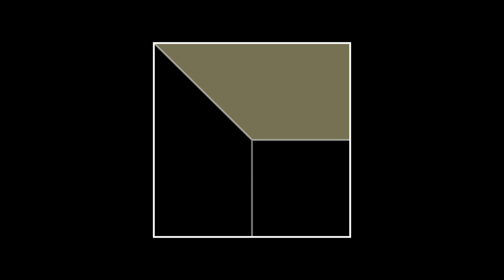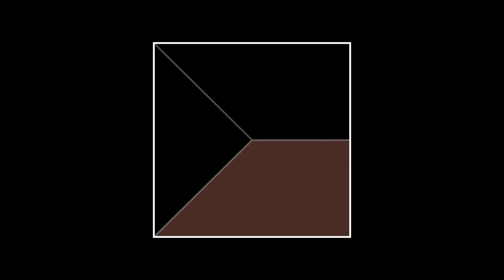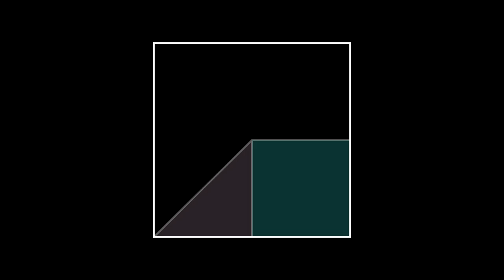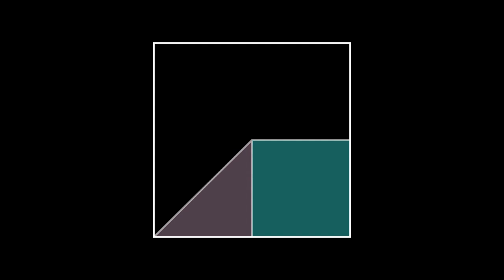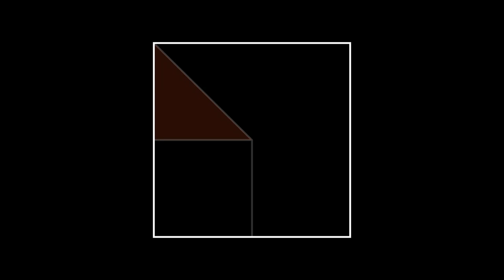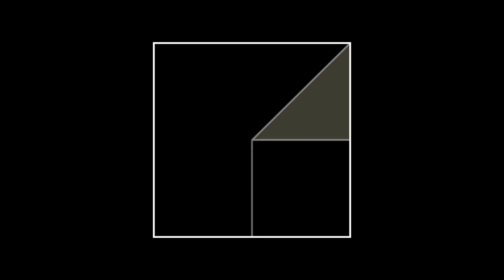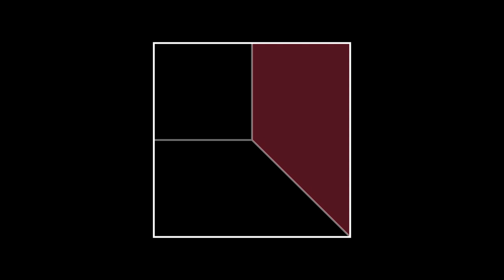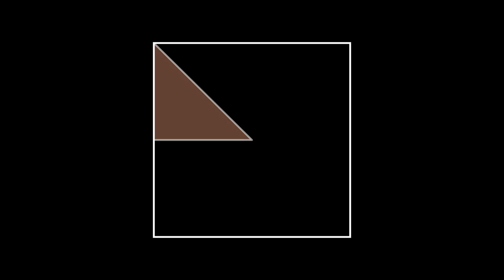Ambient Generative Music for Study, Focus, Relax - "Moment" - Generative.fm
"Moment" ambient generative music is perfect for studying, focusing, working, or relaxing. This excerpt is taken from the endless generator available

Listen to more excerpts from "Moment" on your favorite streaming service